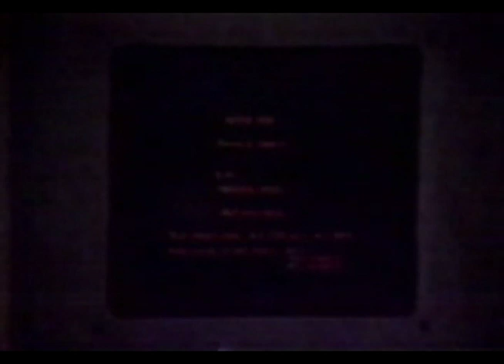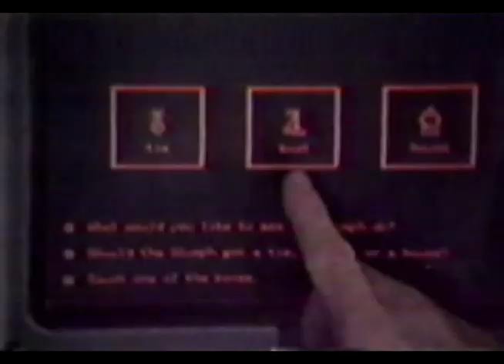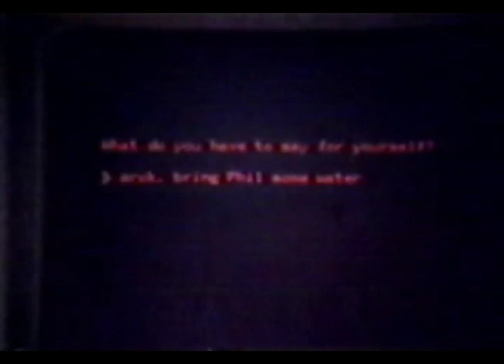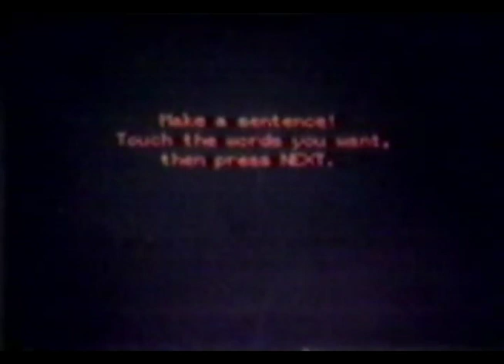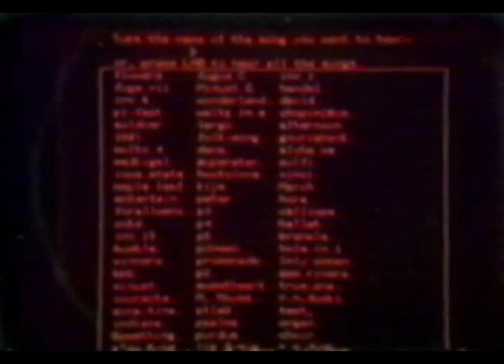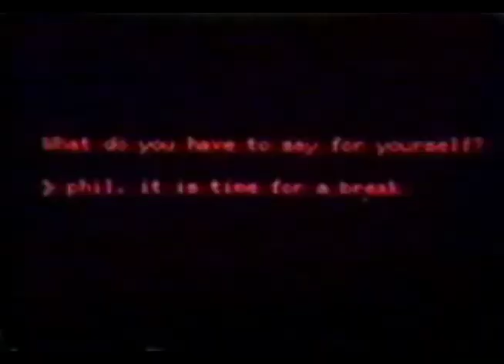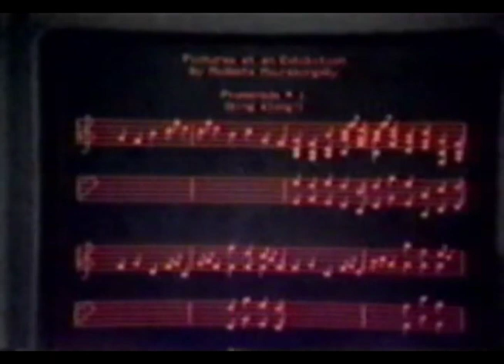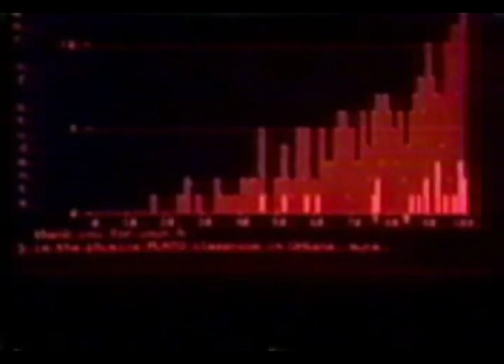Dr. Donald Bitzer on the Phil Donahue Show (1981)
Dr. Donald Bitzer, currently a Distinguished University Research Professor in the Computer Science Department of NC State, has been a guest of the Phil Donahue Show twice. This video shows his second appearance in 1981 where explains the computing power of PLATO.